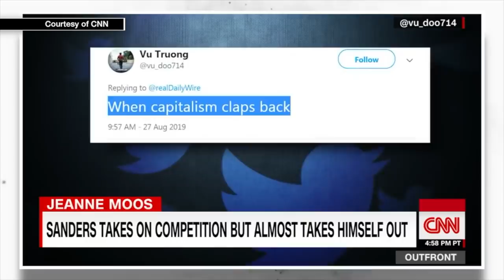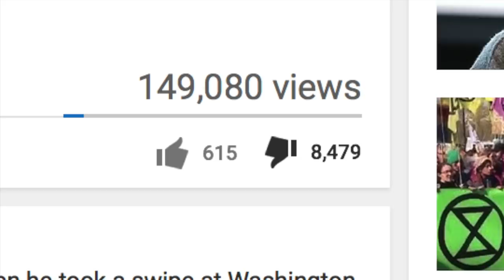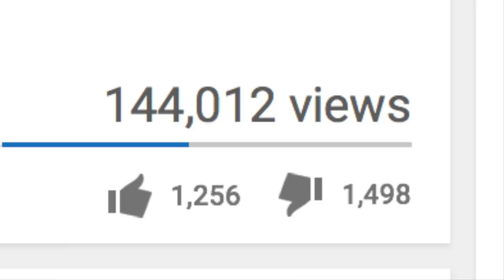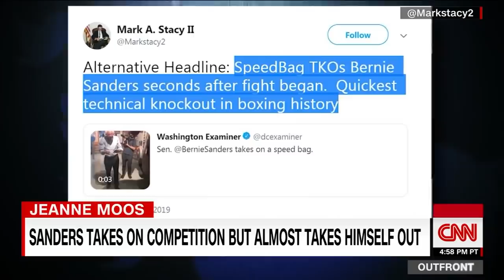CNN is Taking Their Hatred of Bernie Sanders to a New (Cringeworthy) Level